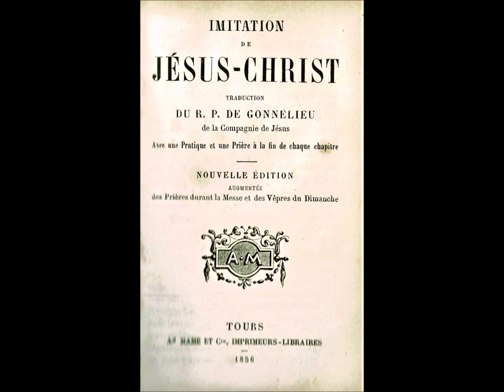XVème siècle. "L'Imitation de Jésus-Christ". Livre second. Chapitre VIII